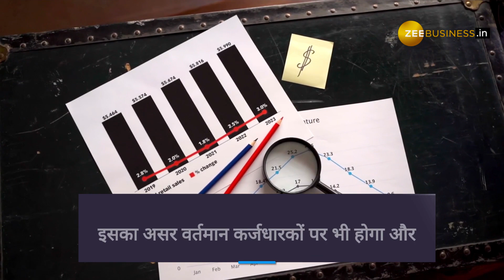3 नवंबर की RBI मॉनिटरी पॉलिसी कमिटी की अहम बैठक से पहले 5 बैंकों ने बढ़ाया MCLR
3 नवंबर को RBI मॉनिटरी पॉलिसी की अहम बैठक से ठीक पहले 5 बैंकों ने MCLR को बढ़ा दिया है. यह बैंक हैं आईसीआईसीआई बैंक, बंधन बैंक, पंजाब नेशनल बैंक, बैंक ऑफ इंडिया और इंडियन बैंक. इससे कर्ज महंगा हो जाएगा और वर्तमान कर्ज पर EMI बढ़ जाएगी